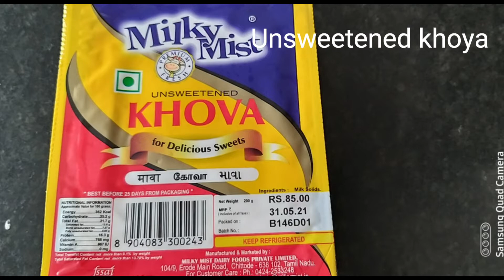BEETROOT HALVA RECIPE | CHUKANDAR HALWA | BEETROOT KA HALWA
EASY BEETROOT HALWA RECIPE . VERY EASY TO MAKE AND VERY TASTY TO EAT.